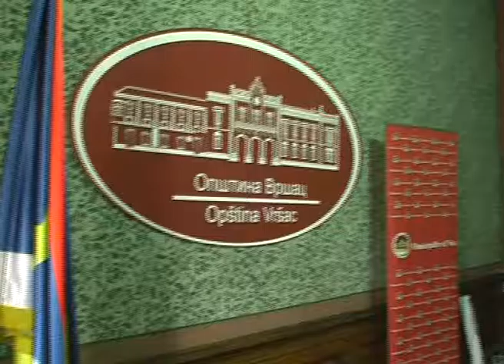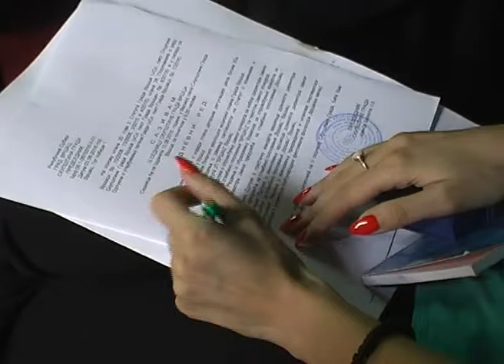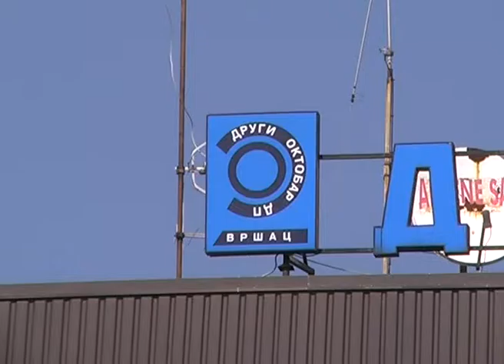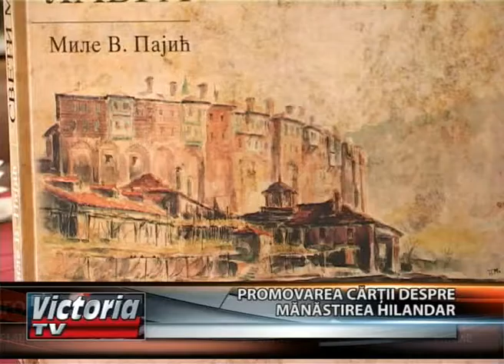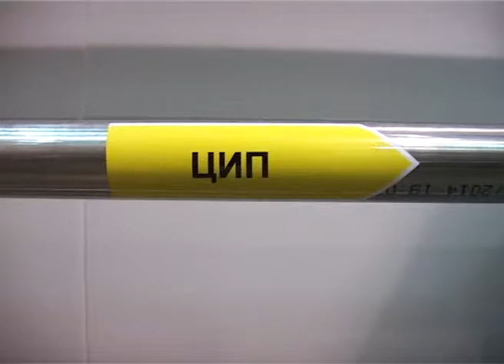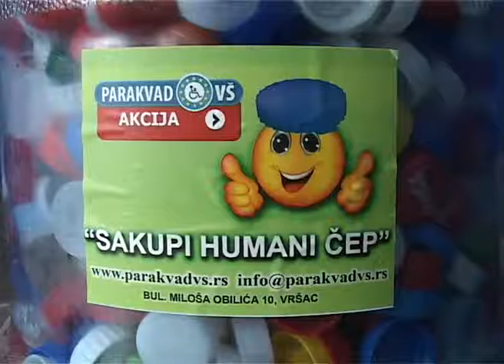Tv Victoria VESTI na rumunskom jeziku 10.06.2016